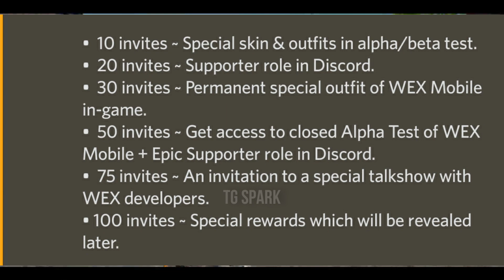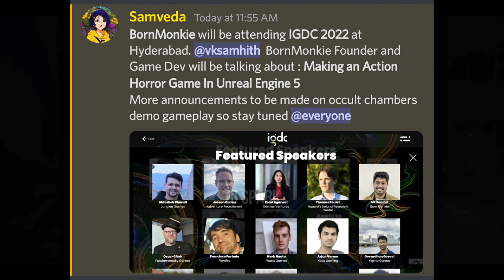😍 WEX MOBILE LATEST UPDATE | OCCULT CHAMBER INDIAN GAME | STREET FIGHTER 6 INDIAN MAP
Ram
6GB